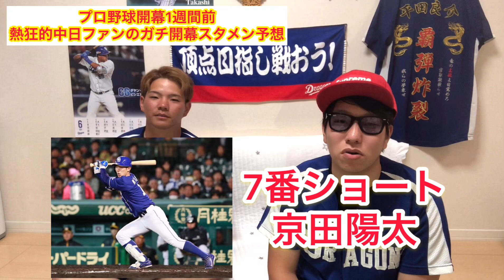【中日ドラゴンズ】待ちに待った開幕戦まであと1週間！熱狂的ファンがガチ開幕スタメン予想してみた！！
【モノマネ芸人目指してます】
視聴して応援していただけると助かります！

名古屋から
EverydayMovieUproad！
ゆたっど村チャンネルです！

この度はお忙しい中、クリックありがとうございます！
令和2年3月よりYouTube開始しました！

今回の企画は中日ドラゴンズ　待ちに待った開幕戦まであと1週間
ガチスタメン予想してみたです！

どういう企画をやって欲しいなど、貴重なご意見頂けると大変助かります。

まだまだ未熟者の2人ではありますが全国に笑いとおもしろさを届けていく一心でやっていきます！

コメント！Goodボタン👍！

厳しいご意見も褒めていただくご意見も非常に嬉しいです！

【カメラ機材】
カメラ=iPhone8

【主役】
・村長
・ゆたっど

【その他出演】
中日ドラゴンズ パオロン人形
中日ドラゴンズ　ベアー
中日ドラゴンズ2020 カレンダー
中日ドラゴンズ 刺繍ユニフォーム
中日ドラゴンズ 頂点目指し戦おうタオル

中日ドラゴンズ 中日 ドラゴンズ 応援歌 プロ野球 野球 草野球 阪神 巨人 ヤクルト DeNA 中日ファン 応援 中日1-9 中日ドラゴンズ1-9 中日ドラゴンズ2020 中日2020